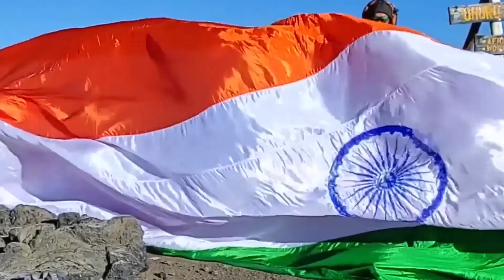VEDA S KRISHNAN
VEDA S. KRISHNAN is an amazing kid from Kottayam (Kerala) India. 1 year 9 months old Veda S. krishnan recites names of Indian states, districts names of Kerala, human body parts, days of the week, months of the year, animals, birds, vehicles, alphabets, numbers and answered few general knowledge questions.
Thus, International Book of Records awarded her with “SUPER TALENTED KID” title on 22nd January 2022 and found her “ONE IN A MILLION”.